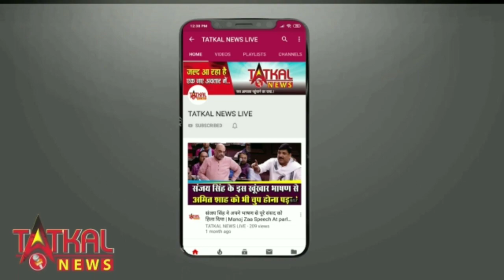Shahrukh Khan Mumbai की Arthur Road Jail में बेटे Aryan Khan से मिलने पहुंचे